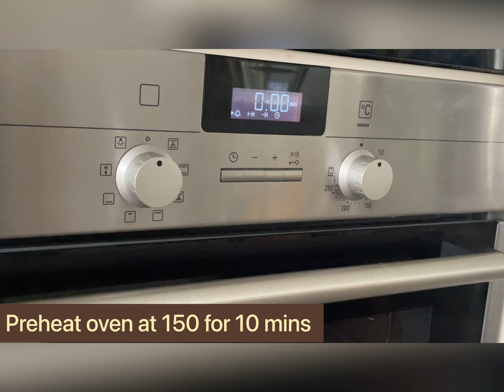Chocolate molten lava cake | simple lava cake recipe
This chocolate lava cake taste heavenly.Must try it I bet you will fall in love with it. Serve it hot with ice-Cream scoop.